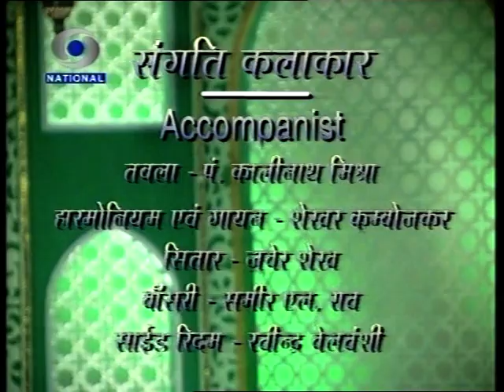Kathak Dance of Dr. Nandkishore Kapote on DD National TV 2010